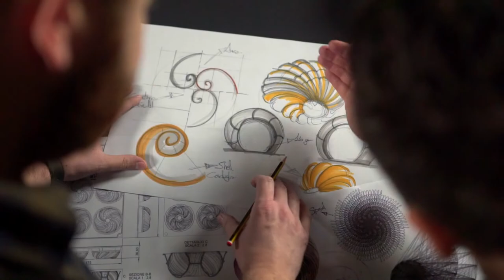Molde Intreccio 3D Silikomart 🔝 - Tienda Online Repostería y Fiestas | My Karamelli ®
Puedes comprar el molde Intreccio de Silikomart en nuestra tienda

En sólo 24-48 h tendrás el molde Intreccio en casa ✅